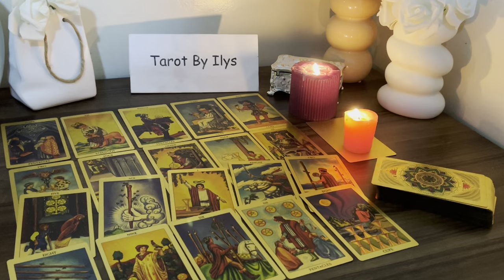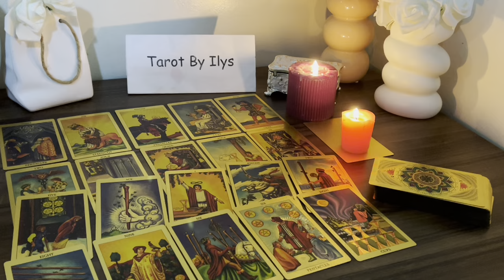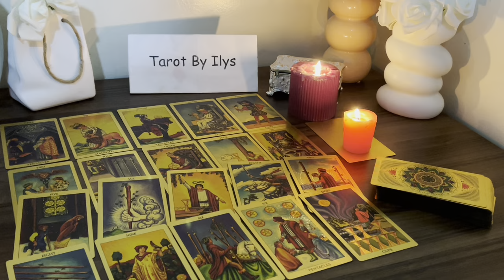ARIES ❗️NEXT 24 HRS❗️“THE LAST CALL! I TOLD YOU THIS WILL HAPPEN ARIES…” AUGUST 2024 TAROT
Aries Love
Aries 2024
Aries today
Aries AUGUST